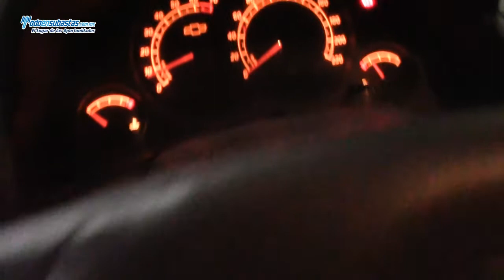Chevolet / Tornado Paquete M A/A D/H Camper / 2011